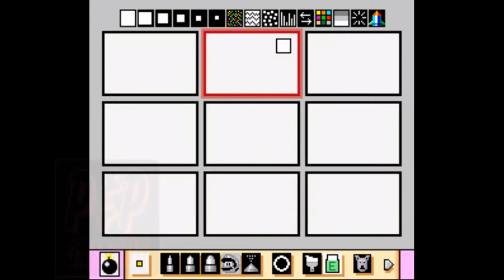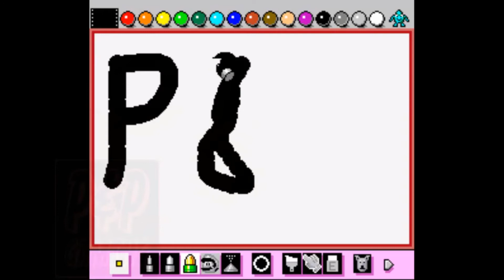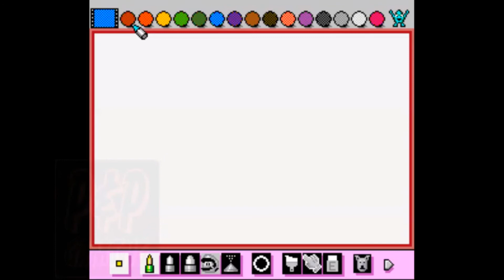Mario Paint Super Nintendo 1992 With Nintendo Mouse I Bet You Forgot About This One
Mario Paint is a video game that was released on the Super Nintendo Entertainment System in mid-1992. The game came packaged with the little known SNES Mouse, which was used as the main method of input. This game also recieved a Player's Choice award.